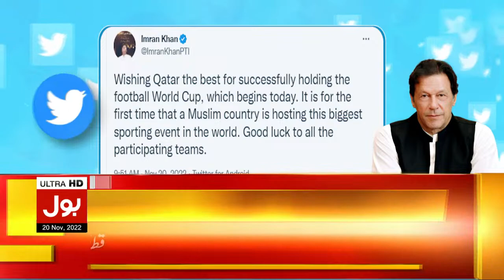Imran Khan Best Wishes For Qatar Football World Cup | FIFA World Cup 2022 | Breaking News